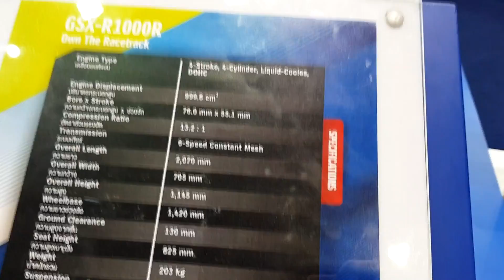Suzuki GSX-R1000R 2018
Suzuki GSX-R1000R